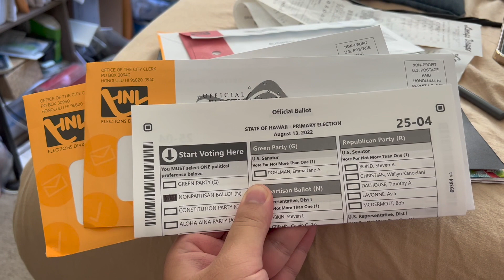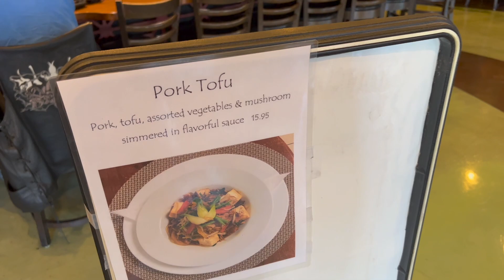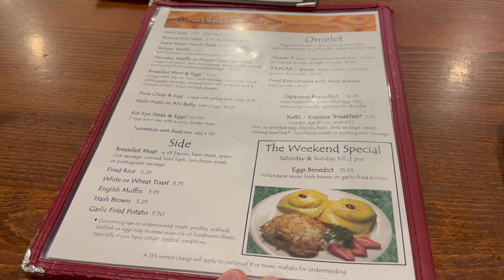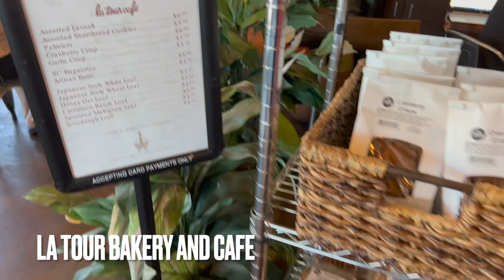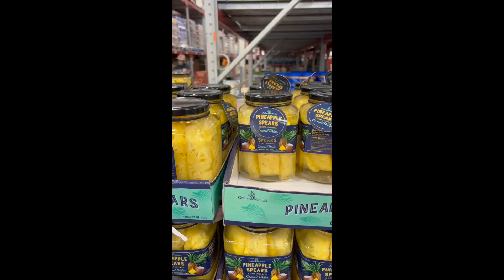Summer Vlog - Tanaka Saimin and Sam's Club Scan and Go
Had a wonderful meal at Tanaka Saimin, if you want local style food definitely give them a try because their portions were so big you can share with other members in your party. After Tanaka we went to Sam's Club to do some grocery shopping, and then we went to Jamba to try their specials for summer. Hope you enjoyed this week's vlog and see you again in our next adventure!

Title: Not Your Baby (Instrumental Version)
Artist: Flux Vortex